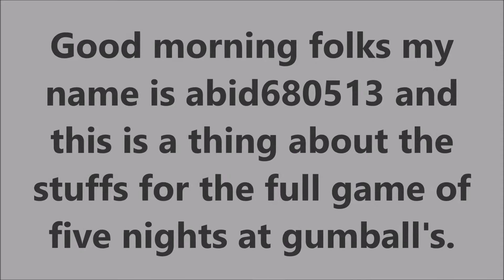Five Nights at Gumball's Full Game Annoucement!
Good morning folks this is abid680513 and this is a thing about the full game that I will be working on so this is will released in 2018 not 2017 so enjoy and don't forget to subscribe.